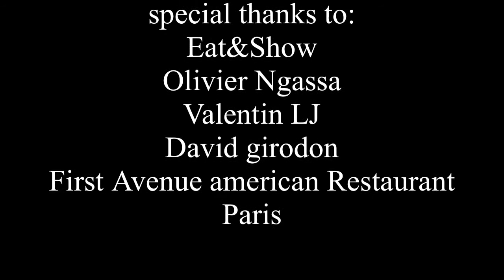Sarah Jad's Eat&Show (teaser)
voilà un petit aperçu du Eat&Show qui a eu lieu le 17 juin dernier au First Avenue american restaurant Paris.
Ambiance guitare voix pour un set 100% bonne humeur et detente.
Sarah Jad et son guitariste Cyril Cagé reprennent des standards pop, rock et soul.